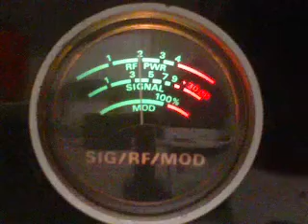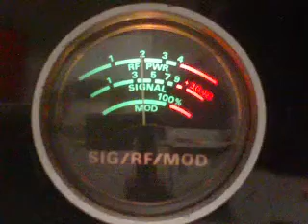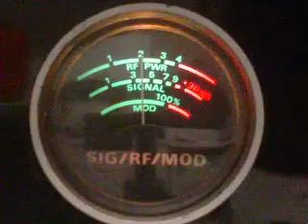27.025 VIDEO GATE SUPERBOWL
SKIP ROLLING FROM ALL OVER (JAN 31,2010)